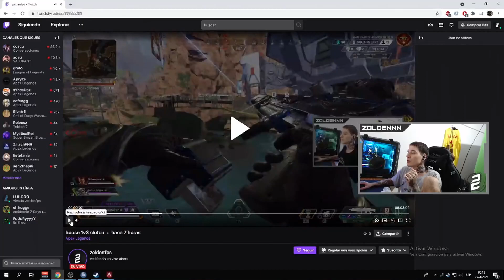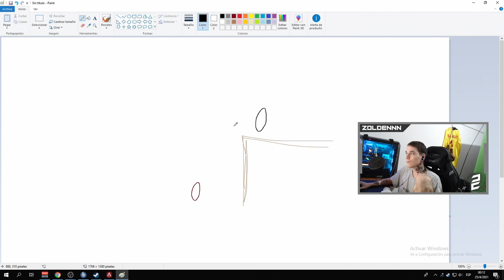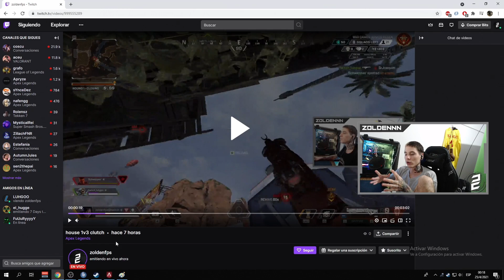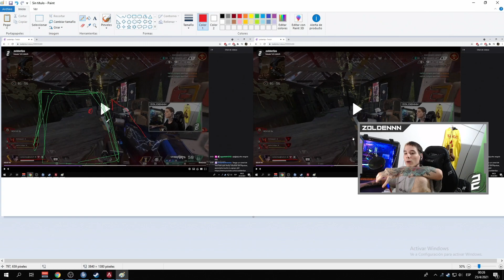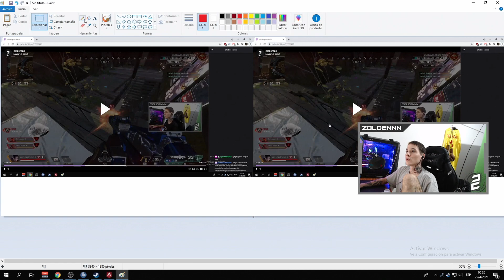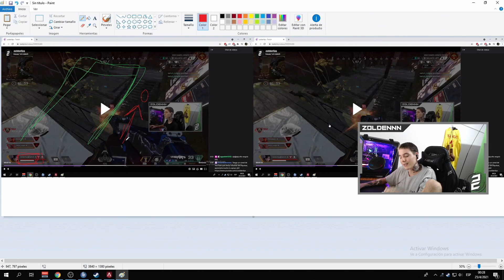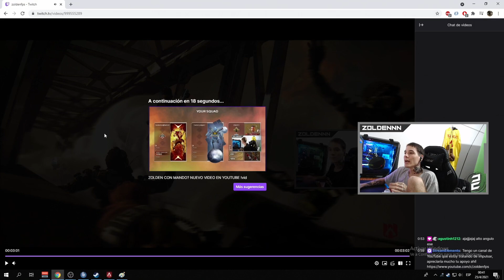CÓMO GANAR 1V3 EN APEX LEGENDS? ANÁLISIS Y TIPS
Analizando un pequeño clip 1v3 en una de las casas de King's Canyon, detallando los puntos positivos y negativos de la pelea.

Si te gusta mi contenido y querés ver más, podés seguirme en mis redes:

Timestamps:

00:00 - Clip a analizar
03:40 - Altura
05:40 - Error 1
06:05 - Presión in-game
09:05 - Resetear
10:05 - Opciones de reseteo y streamer mode
11:13 - Conocer buenos peeks
11:53 - Error 2
12:50 - Error 3
13:30 - Decisión enemiga
14:04 - Reseteo y reposicionamiento
15:16 - Uso de puertas
16:06 - Error 4
17:00 - Uso de granadas
18:10 - High y contrapresión
19:45 - Error 5
21:05 - Termitas
22:25 - Rematar
22:45 - Uso de tácticas
24:00 - Cargar armas
24:40 - Falta de loot
26:10 - Tiempo
27:15 - Recursos
31:25 - Devolver la presión
32:55 - Beacons